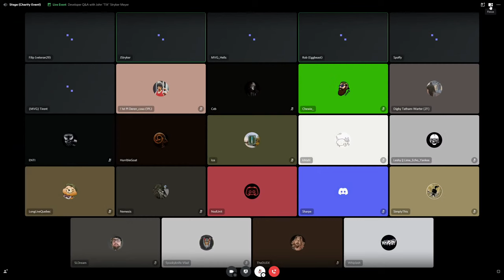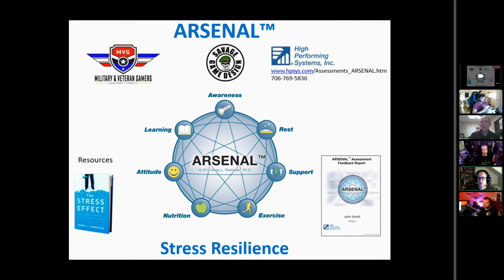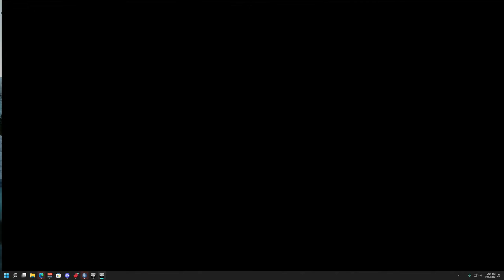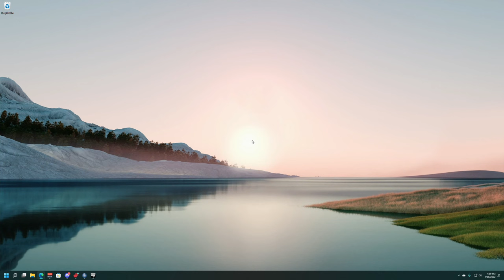Creedence Muddy Water LIVE | S.O.G. Prairie Fire Arma 3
In cooperation with MVG, we're conducting a second part to the Jungle Run event which will raise money for veteran stress resilience and welfare. This part of the event will focus around a daring joint S.O.G. and U.S. Navy SEALs mission in Southeast Asia. Ghostrider Don and I will be a slick crew for this mission, which is planned to last 12 hours! Hope you'll join us!

If you'd like to learn more about the event or donate and have a chance to win pretty insane prizes, please take a look at this where you can read more about the cause behind these events.

00:00 Part 1 Prep
01:08:00 Flying with Ghostrider Don!
02:58:00 Dev Q&A w/ Tilt and Savage Game Design
04:22:00 Part 2 - Covey Pilot Mission 1 Prep
05:04:00 Part 2 - Covey Pilot Mission 1 Gameplay
06:49:00 ARSENAL Overview with LTC Dick Thompson, MVG, and SGD
07:42:00 Part 3 - Covey Pilot Mission 2 Prep
08:00:00 Part 3 - Covey Pilot Mission 2 Gameplay
09:53:00 SNAFU Hatchet Force mission in Oscar Eight